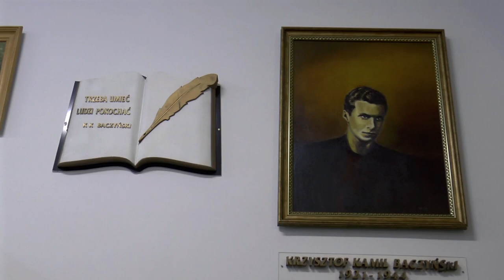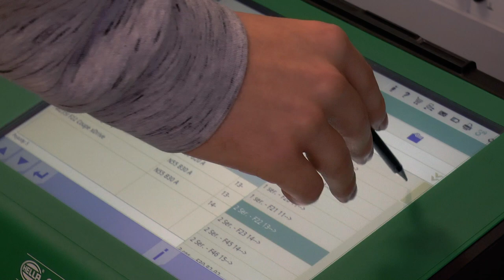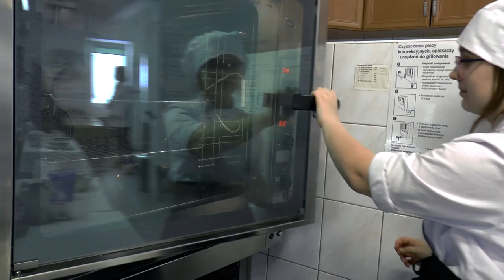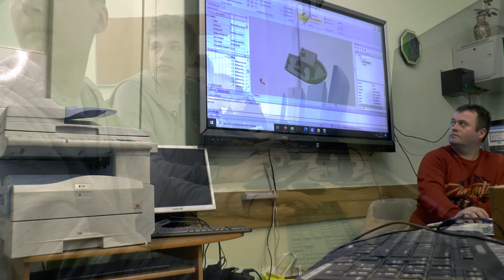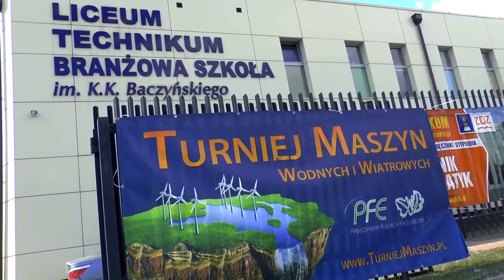Szkoły ZDZ im. K. K. Baczyńskiego w Białej Podlaskiej